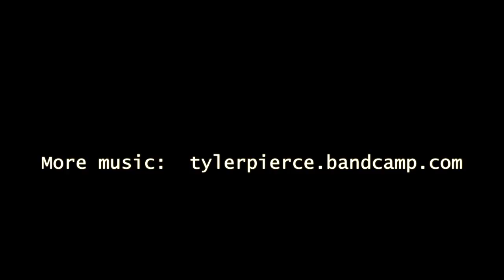"Pennies" -- Tyler Pierce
"Pennies"
By Tyler Pierce

Lyrics:

I don't care how much I'm told
There's no way in hell our love will grow old
But I never believe the things I hear
So don't count your losses, don't count your pennies,
Don't bother blushing, I don't have any
When will you see
That I'm on my knees

Oh my love! Dontcha know what I been dreaming of
Just to hold you tight, keeps me up at night
I'm sorry, I don't wanna climb a knotty tree
But it looks ripe to me and I don't wanna be
The guy to let you go, pack up hit the road
To lumber on alone

Cutie pie!  Whatcha lookin' to do tonight?
We could paint the drive across that violet sky
I'm sorry, give another chance to me
Another chance to prove I still got the moves
To keep you satisfied, feed you appetite,
I promise I ain't lyin'

So refuse what your stuck with and what you been sold
Think of the places we still have to go,
And let me show I ain't lyin'